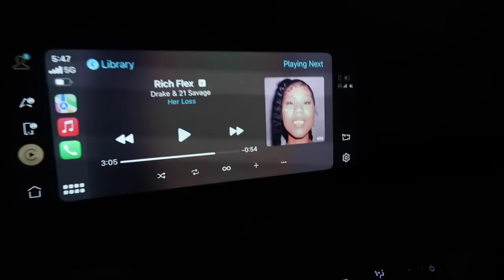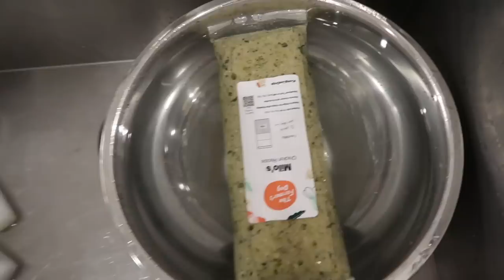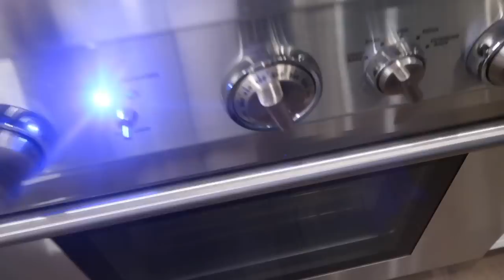VLOG: new hair, talking about something I've been avoiding & more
AMAZON Store

x Maggie